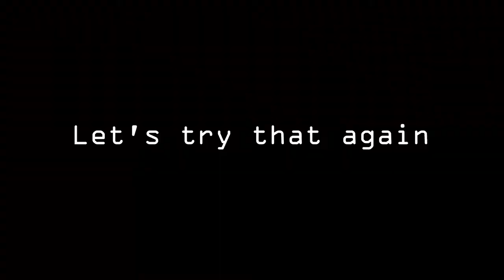Operation: Jericho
On the 18th of February 1944, Mosquitoes of 140th Wing of the RAF Second Tactical Air Force, led by Group Captain Percy Charles Picard, flew a low level precision bombing attack on Amiens Prison freeing prisoners, 12 of whom were on death row, due to be executed the following day. Of the 717 French Resistance and Political prisoners, 72 were injured and 102 were killed. How many actually escaped is the subject of debate.

140th Wing of the RAF Second Tactical Air Force, was based at RAF Hunsdon in Hertfordshire, and was selected to carry out the raid using Mosquito FB Mk VIs. The Wing comprised 18 Mosquitoes from No. 464 Squadron RAAF, No. 487 Squadron RNZAF, and No. 21 Squadron RAF.

A squadron of P-51 Mustangs will escort the Mosquitoes to the prison yard and out again doing their best to keep enemy fire away from them. Whistler will pilot one as the 140th navigate across the English Channel and the snowy fields of France.